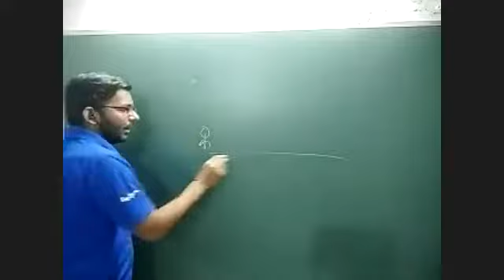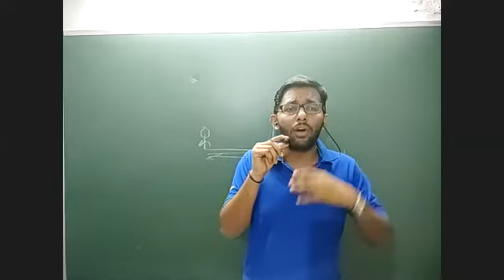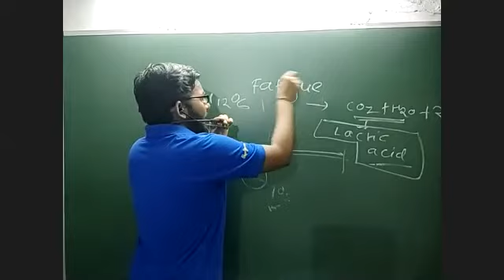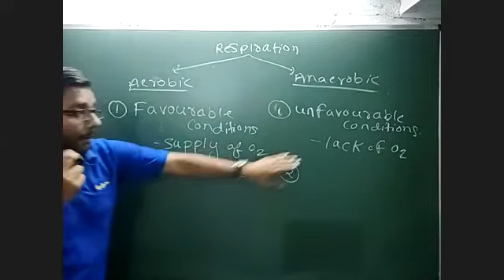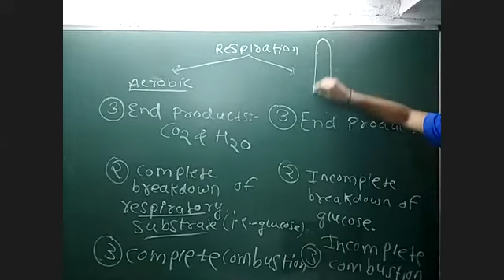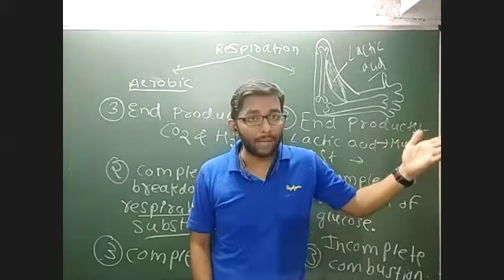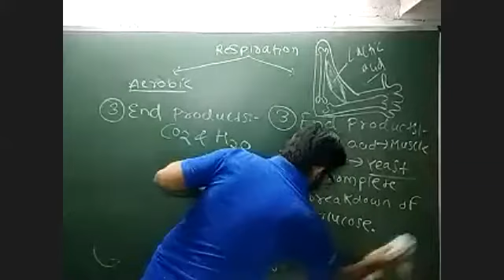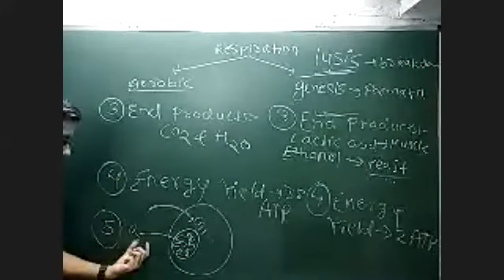BIOLOGY - AEROBIC AND ANAEROBIC RESPIRATION